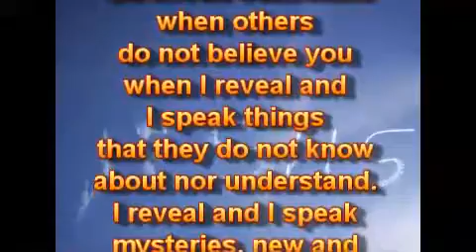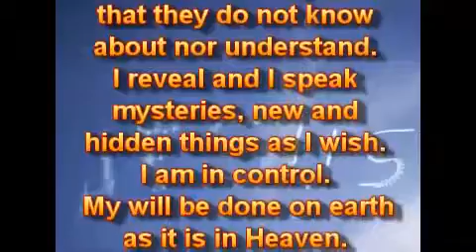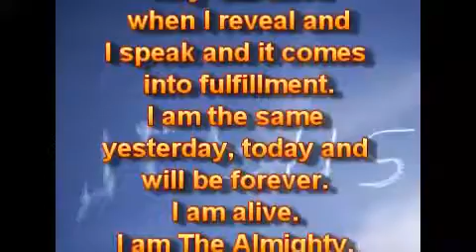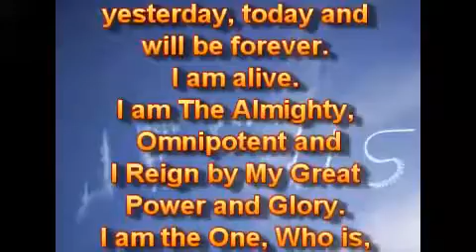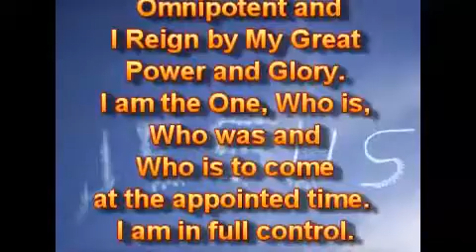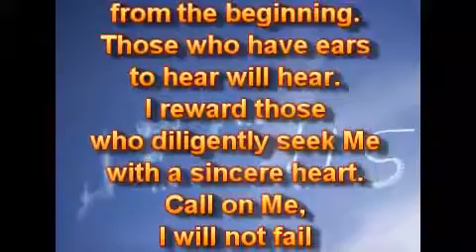Они будут знать, Я открываю, и Я говорю.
14.06.16.
Не беспокойтесь, когда другие не верят вам, когда Я открываю, и Я говорю о вещах, о которых они не знают, не понимают. Я открываю, и Я говорю тайны, новые и сокрытые вещи, как Я хочу. Я контролирую. Моя воля да будет исполнена на земле, как и на Небе. Я делаю всё для блага согласно Моего плана и цели.

Многие не верят, что Я по-прежнему открываю Себя также, и что Я говорю, Я не изменился. Они будут знать, когда Я открываю, и Я говорю, и это приходит в исполнение. Я - тот же вчера, сегодня и вовеки. Я - живой. Я - Всемогущий, Вседержитель, и Я Царствую Своей Великой Силой и Славой. Я - Единственный, Кто Есть, Кто был, и Кто грядёт в назначенное время. Я полностью контролирую. Мои обетования не подводят. Они будут знать, Я открываю, и Я говорю. Я делаю, как Я обещал. Я - верен по отношению к Своим обетованиям и - не человек, что буду лгать.

Я знаю конец от начала. Имеющие уши, чтобы слышать, услышат. Я вознаграждаю тех, кто усердно ищет Меня всем сердцем. Воззовите ко Мне, Я не подведу, не разочарую вас. Вы будете знать, Я открываю, и Я говорю. Я люблю, и Я забочусь о вас.